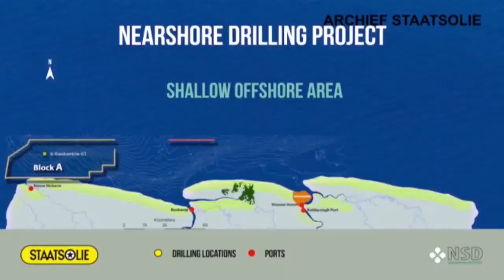Brokopondo waterkrachtcentrale 2020 onder beheer van Staatsolie STVS JOURNAAL 15 dec 2019